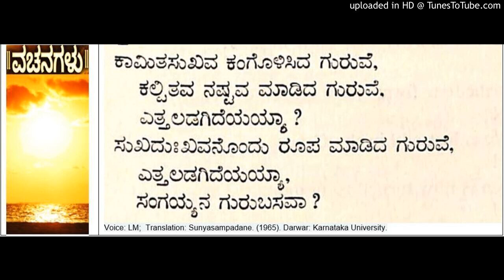Goraksas Attainment - Allama Prabhu Basavanna Cennabasavanna Vachana from Sunyasampadane (50)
Goraksas Attainment and Everybodys Unitive State - Allama Basavanna Cennabasavanna Vachana from Sunyasampadane. (1965). Darwar: Karnataka University.